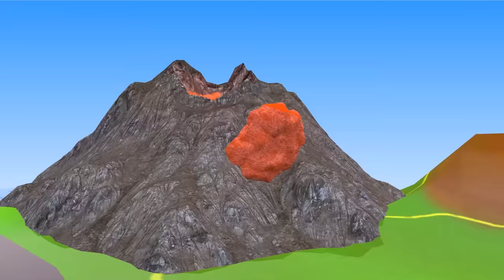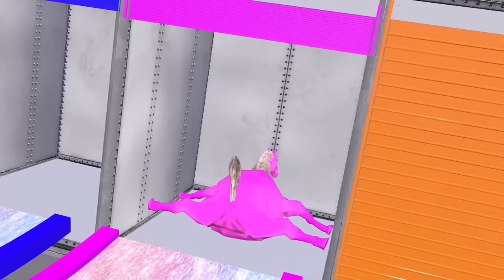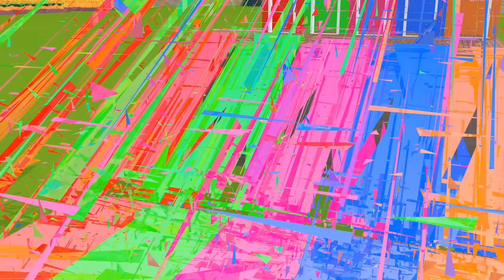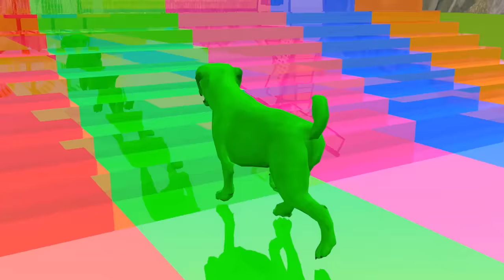5 Giant Duck, Monkey, Piglet, chicken, dog, A Theng, Sheep, Transfiguration funny animal 2023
5 Giant Duck, Monkey, Piglet, chicken, dog, A Theng, Sheep, Transfiguration funny animal 2023
Video production software: C4D, Adobe Premiere, Adobe Photoshop ...
Production team: Cartoon Animals
Video resolution: HD,4K videos